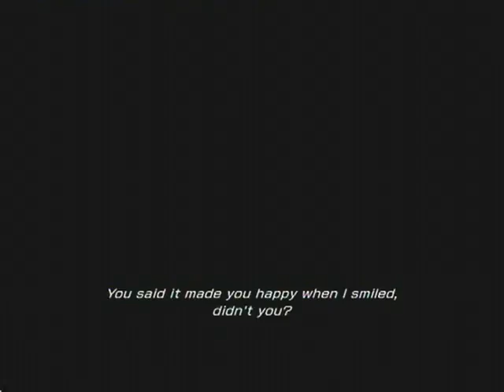Let's Play Final Fantasy 13 Part 3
This is the first Part of the Final Fantasy XIII Walthrough.

the video start with snow cuz the first part's with lightning are Copyrighted on some sort of way.

I'm going to make this a Full Walkthrough, although i don't play FF13 Very Often.

This Video is Recorded with TerraTec Grabby & MAGIX Movie Edit Pro 15